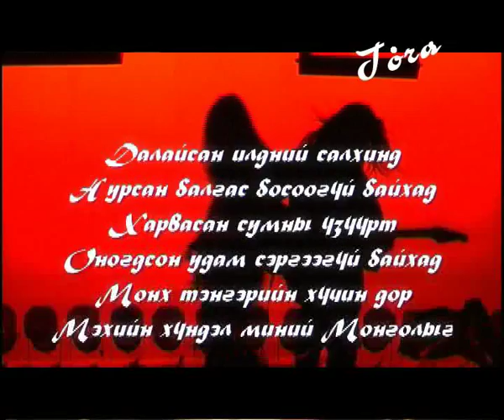ХҮН ба ДЭЛХИЙ - Хар чоно 2003